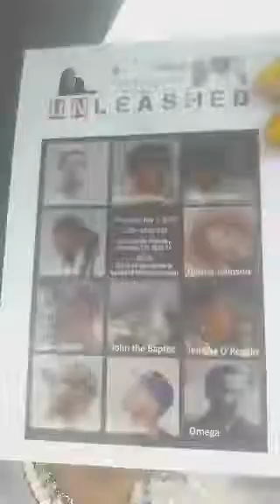LIVE FAITH!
It TakesCourage to keep going even when you want to or feel like stopping!